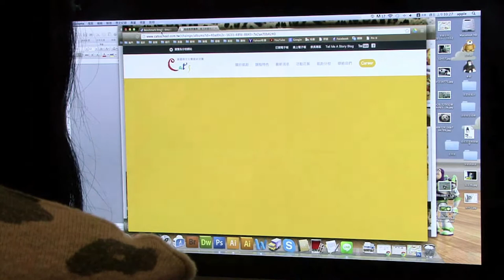Benchmark Email 成功見證 - 凱斯教育機構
建議使用HD觀看
↓↓↓點選連結，立即試用30天免費↓↓↓

Benchmark Email成功見證

我們每周都使用Benchmark平台發送學校最新資訊以及活動，讓家長對我們學校的活動瞭如指掌，不會覺得只是靠Paper上的聯繫，透過問卷調查功能也能即時知道家長想法，對我們的專業形象提升非常多。